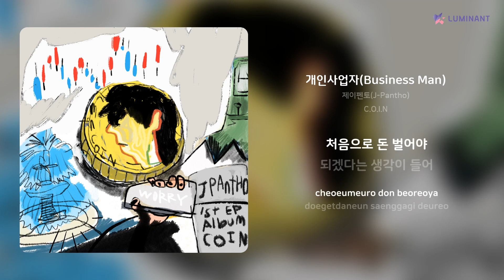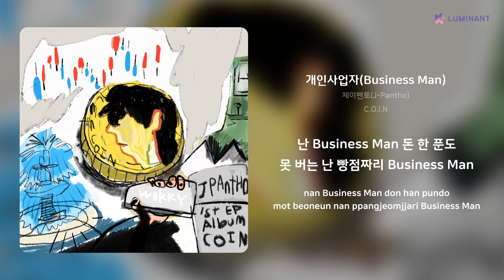제이펜토(J-Pantho) - 개인사업자(Business Man) | 가사 (Lyrics)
Artist: 제이펜토(J-Pantho)
Track: 개인사업자(Business Man)
Album: C.O.I.N
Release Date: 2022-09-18